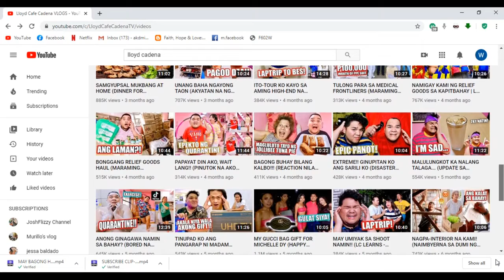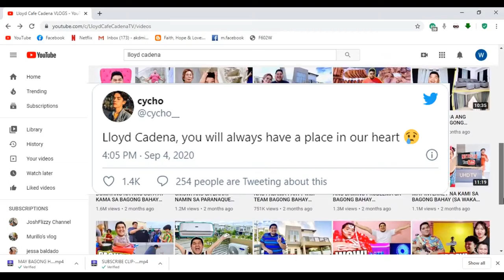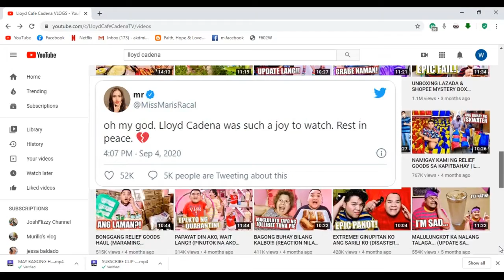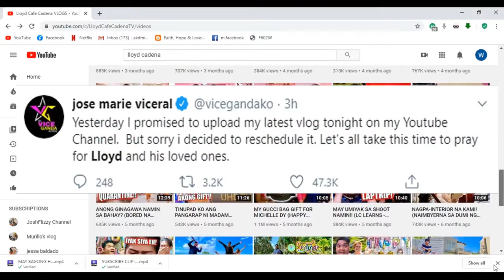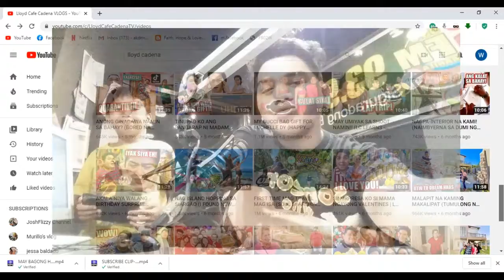Paalam Llyod Cafe Cadena | rest and peace